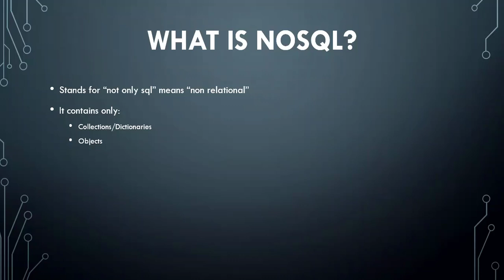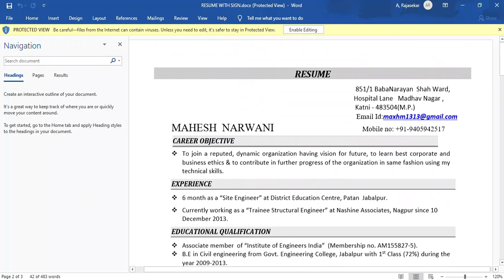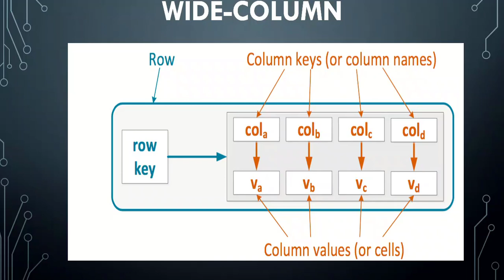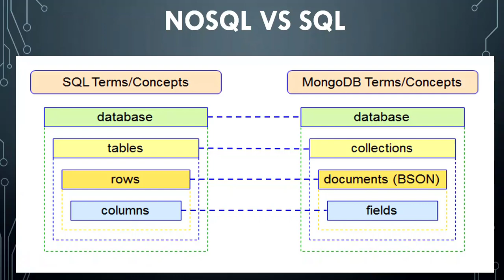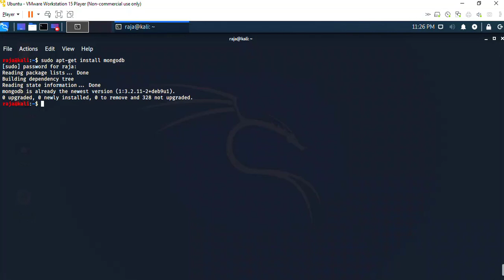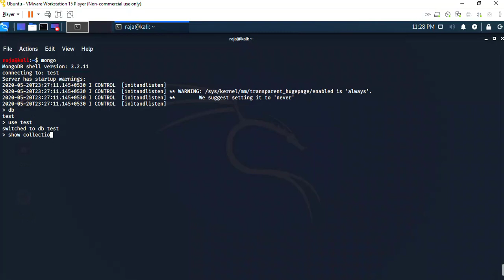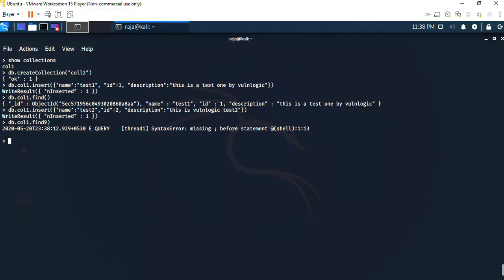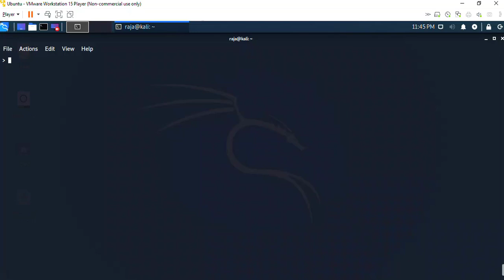NoSql Injection Basics Part 1 | NoSQL Injection in telugu | VulnLogic Telugu | vuln logic telugu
I have started a new series on my channel for No sql injection attack.
NoSql Injection commonly occurs in web applications that uses mongodb or other NoSQL databases to store and retrieve the data.
In this video, i have explained about NoSQL or Not only sql or no relation or Non relational data.
Types of NoSql Databases and their structure with examples
Also, covered
how to install mongodb?
how to setup mongodb in kali linux 2020?
Mongodb basics and how to create a database in mongodb
Creating Collections and objects in Mongob.

This gives detailed understanding of NoSql databses and learn to attack it.
This tutorial can be used to perform:
NoSql Injection
Mongodb injection attacks.

I will cover the remaining details in the upcoming parts.